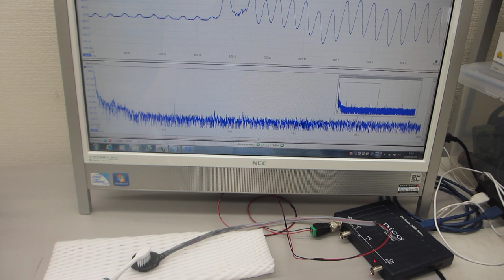超音波プローブのダイナミック特性を評価する技術 （超音波システム研究所）